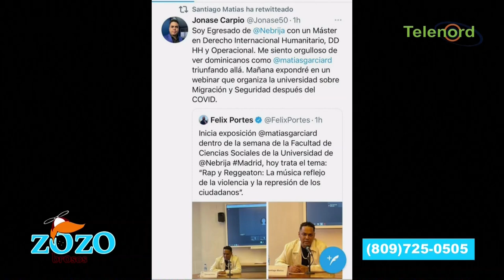Santiago Matias profesor honorífico en España